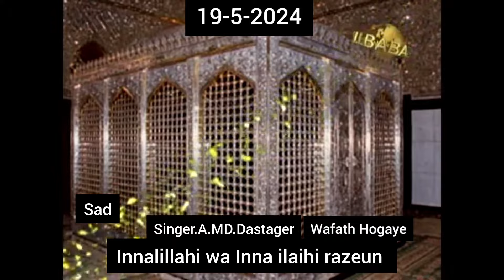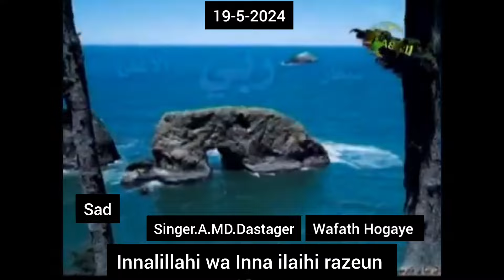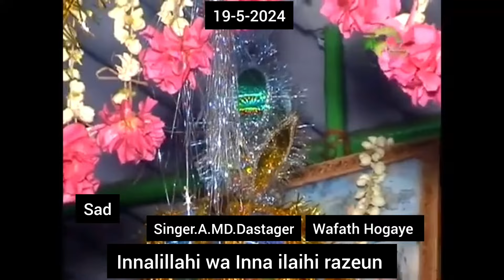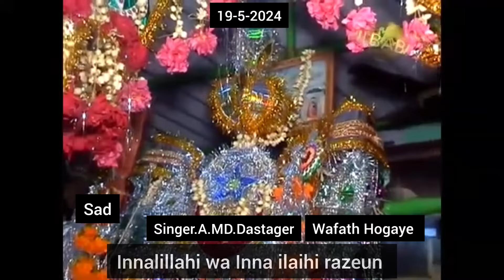Singer A.MD.Dastagir his wafath 19-5-2024..call.9841383562.mI.baba